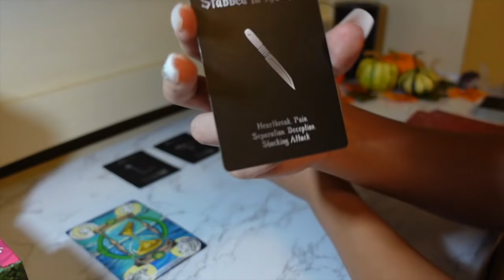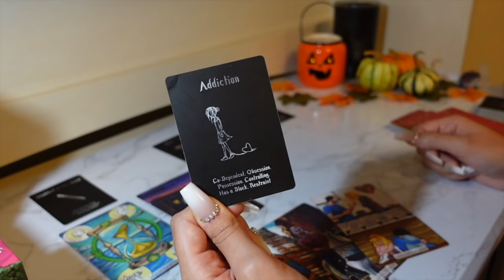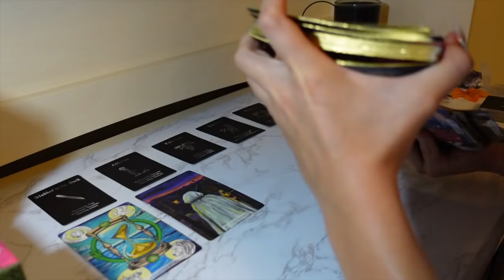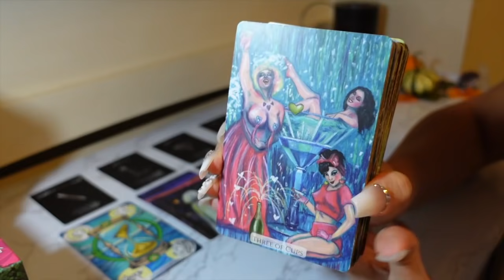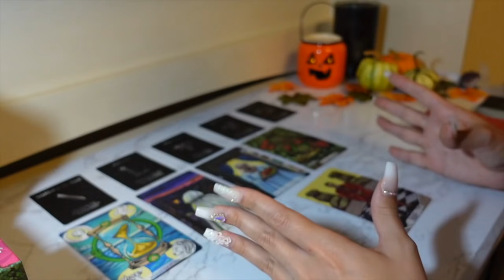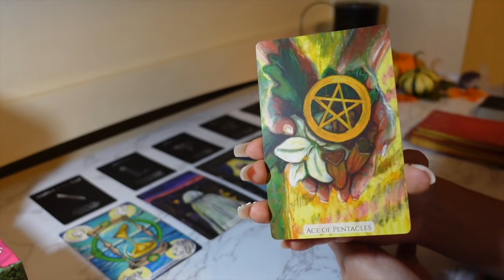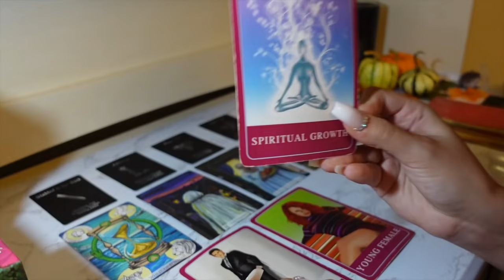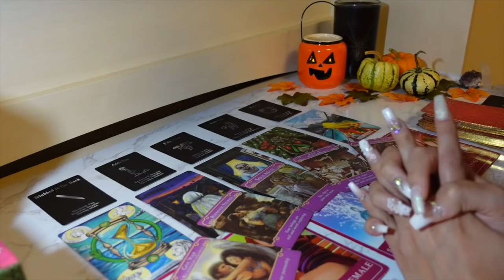♉️Taurus, DAMN HERE COMES A MESSAGE YOU WILL L-O-V-E ❤️ October 2021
15min Love Reading + 2 questions phone call: $80
30min Love & Money/Career Reading + 3 questions phone call: $150
1hr Love & Money/Career Reading + 5 questions phone call: $250